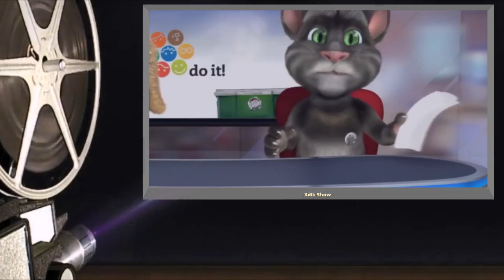(0020) Anekdot 18+ Xdik Show FULL Colection Zzveli Anekdotner (QFURNEROV) ⁄( Tom and Ben )